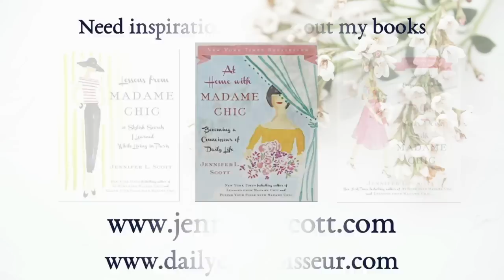Ten-Item Capsule Wardrobe Fall 2020 | Jennifer L. Scott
Welcome to my ten-item capsule wardrobe for Fall 2020. This video shows my ten core items and the extras I use to create beautiful outfits. I hope this video provides capsule wardrobe style inspiration for you this fall.
🍂 Ten Core Items:
Core Item #1: Kate Kasin plaid skirt
Core Item #3: J. Jill wrap dress (no longer available linking similar) J. Jill
- Budget wrap dress option
Core Item #4: Velvet Plaid dress (linking Velvet)
- I found the exact dress on Amazon

🍂 Shoes:
Oliver Cabell Dream mule code JSCOTT10 $10 off
Oliver Cabell Monti driving shoe code JSCOTT10 $10 off
Thursday Boot Co. Captain Boots
Ballet flats London Sole no longer available (linking similar) JSCOTT10 $10 off

This video was directed by Troy Carlton of Crane House Films

The Chic Society: Become a member of The Daily Connoisseur to get exclusive monthly live streams, access to my weekly members-only Vodcast, and more. There are three tiers available, the lowest is only $1.99 a month

I have 3  affordable eCourses that you will love:
Carry Yourself with Poise
 How to be Efficient at Home

My filming camera

Song: Bridges by Volcan Peaks